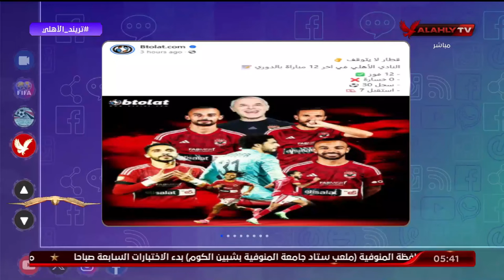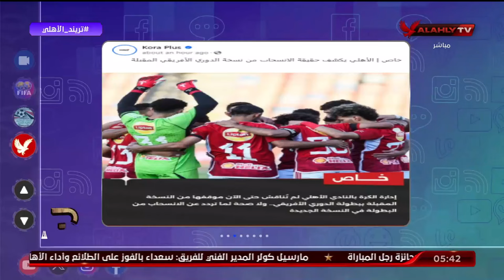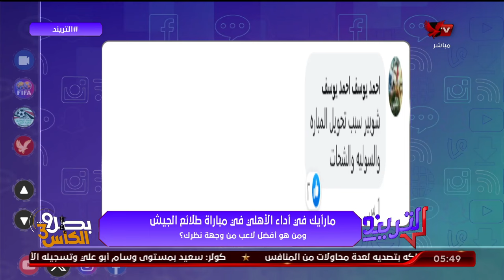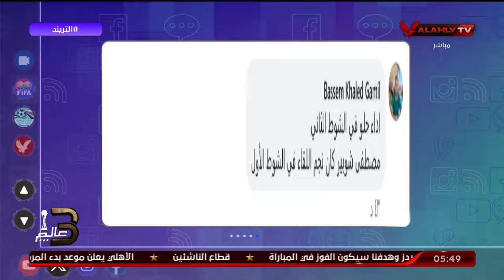حلقة التريند كاملة | محمد سعيد | 9-7-2024